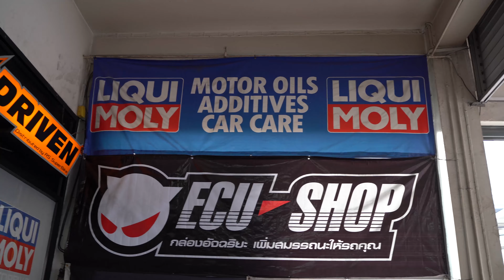(EP.14) รีวิว สเปรย์ล้างโซ่ Liqui moly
คลิปนี้ จะมา รีวิว สเปรย์ล้างโซ่ ของ Liqui Moly ให้ชมกัน
ว่ามีประสิทธิภาพในการทำความสะอาดขนาดไหน
ล้างจริง ทดสอบจริง ที่สำคัญ ไม่ทำลาย ไม่กัด โอริง
และลูกยางต่างๆอีกด้วย
แนะนำ Liqui Moly Chain Clean เป็นอีกหนึ่งทางเลือก
ในการดูแลรักษารถของคุณ

ขอบคุณที่ติดตามชมครับ
ร้าน RS SuperBike Thailand และ RS Off Road
อยู่ตรงข้าม The Mall บางแค (ปากซอยเพชรเกษม47/2)
👉 เปิดให้บริการ
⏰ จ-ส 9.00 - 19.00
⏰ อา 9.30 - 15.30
(หยุดทุก 2 อาทิตย์สุดท้ายของเดือน)